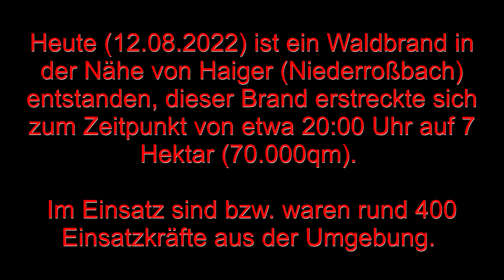Waldbrand bei Haiger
Aufgrund der seit Wochen andauernden Trockenheit ist es bei Haiger (Hessen), nahe Siegen zu einem Waldbrand gekommen.

Der Brand beträgt/betrug laut Pressesprecher der Feuerwehr Haiger 7 Hektar (70.000 m²), es waren rund 400 Einsatzkräfte vor Ort und konnten den Brand doch recht schnell unter Kontrolle bringen. Die Löscharbeiten werden noch weitere zweit Tage beanspruchen und außerdem werden mit hoher Wahrscheinlichkeit auch noch mehrere Tage "Brandwache" gehalten werden müssen, da aufgrund des doch recht "kräftigen" Wind Glutnester wieder entfachen werden können und es dadurch erneut anfangen kann zu brennen.